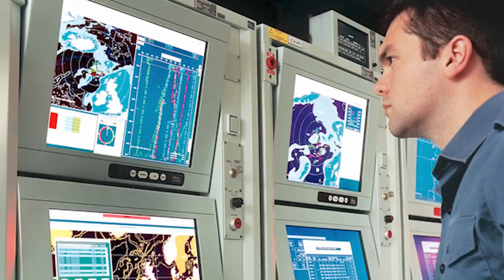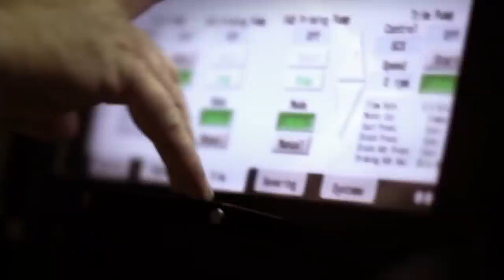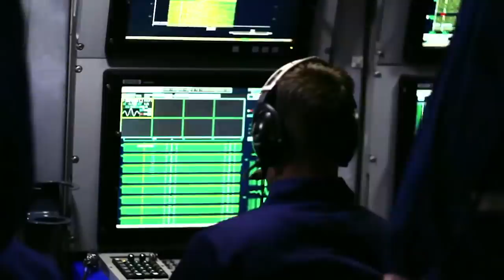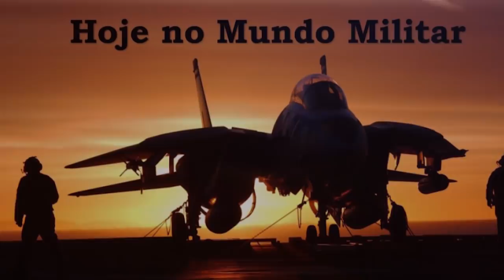Como combater um fantasma